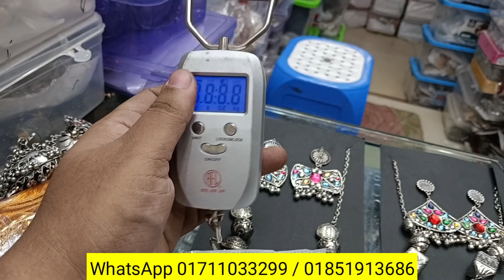Replica silver latest jarman silver jewellery and Indian joypuri choker collection at Chawkbazar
jarmansilverjewellery floralearring gausiamarket sunshinesporbi 150 tk latest jarman silver jewellery and Indian joypuri choker collection at Gausia

ঠিকানা
সারা ট্রেডার্স হাজী সেলিম টাওয়ার ২য় তলা চকবাজার

Product list
যেখানে দুনিয়ার সবচেয়ে সস্তায় পাওয়া যায় গহনা | ৩০০ বছরের পুরানো গহনার গ্রাম ভাকুর্তা